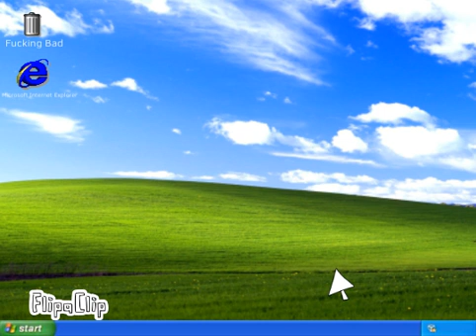The End Of Internet Explorer (Reupload)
This Video Got Deleted By Online School
Original Date: August 1 2021
Original Description: IE Is Sucks Now